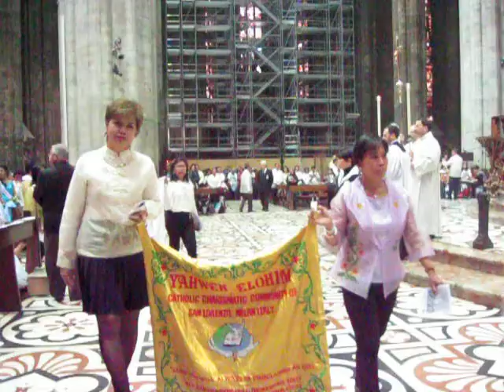MVI 8361 FLORES DE MAYO 2013, MILAN ITALY